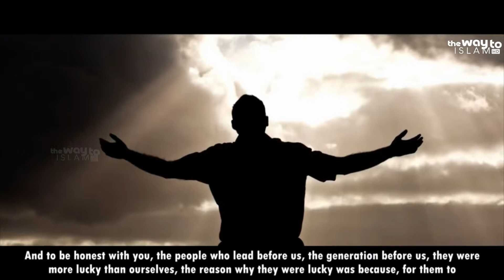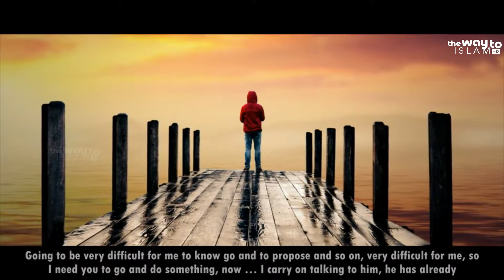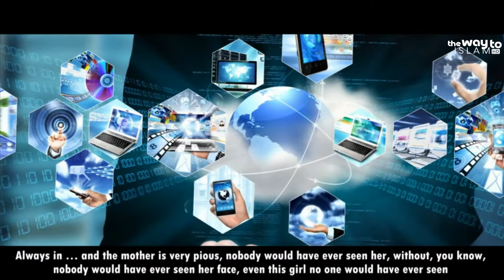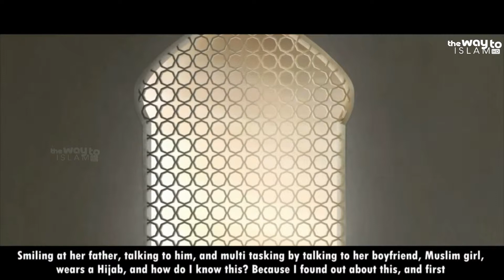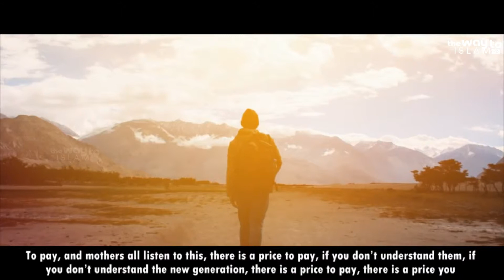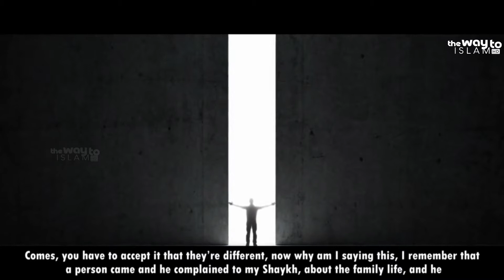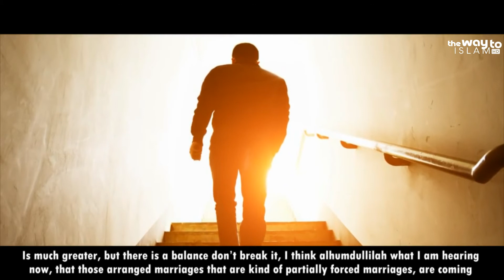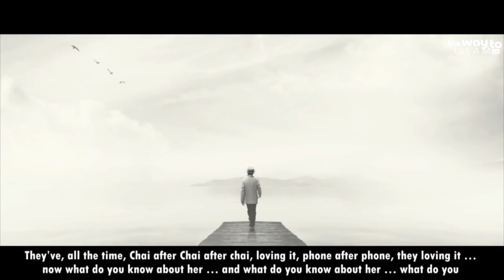Hijabi Girl and Her Boyfriend